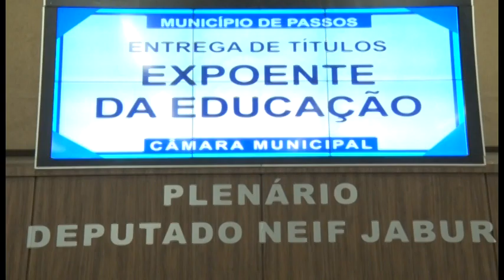Entrega de Títulos Expoêntes da Educação -2017